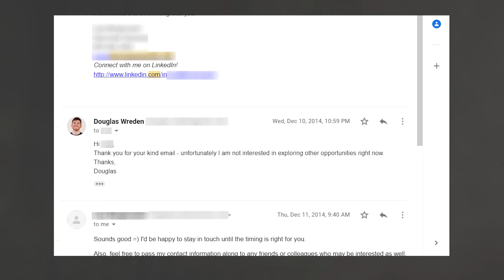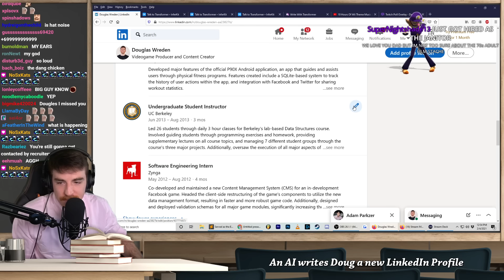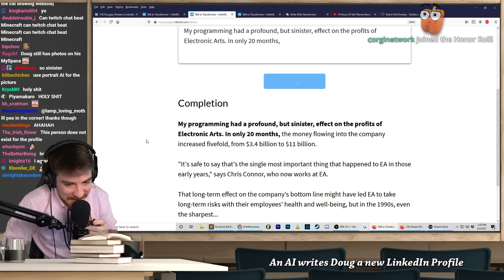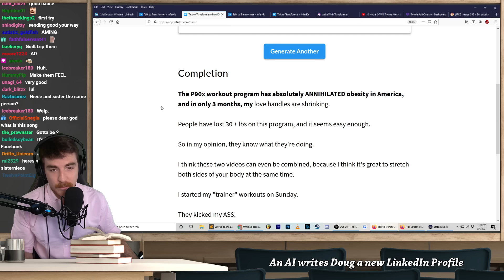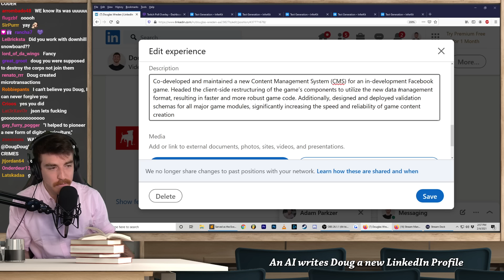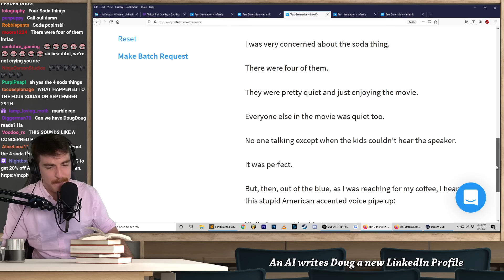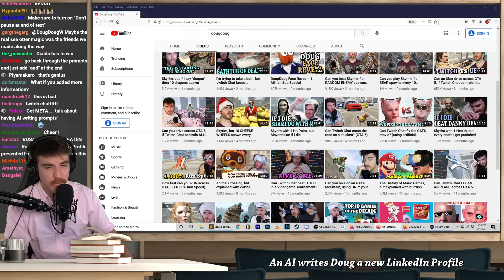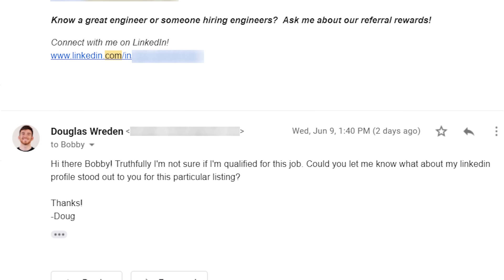I let an AI rewrite my LinkedIn profile (and forced spammers to read it)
I let an Artificial Intelligence rewrite my actual LinkedIn profile.